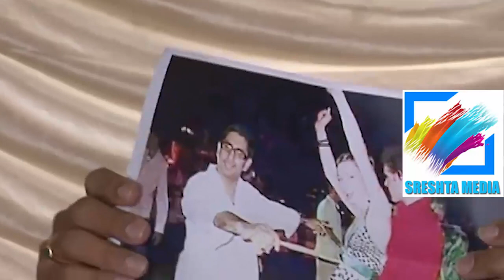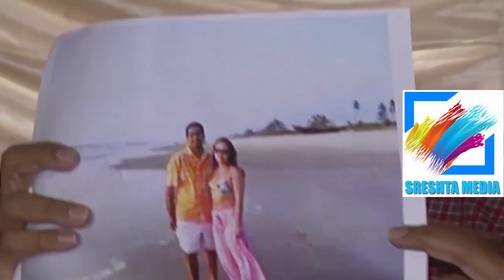Posani Krishna Murali Revealed Controversial Photos of Nara Lokesh| Sreshta Media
ollywood Writer and Actor Posani Krishna Murali in this latest press meet made shocking comments on Nara Lokesh.